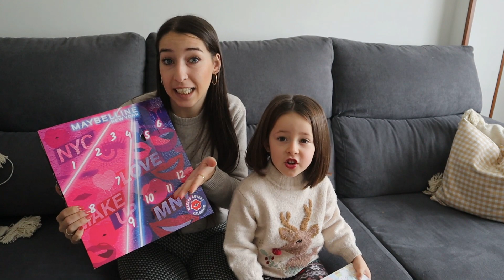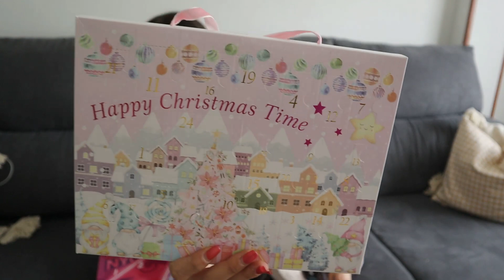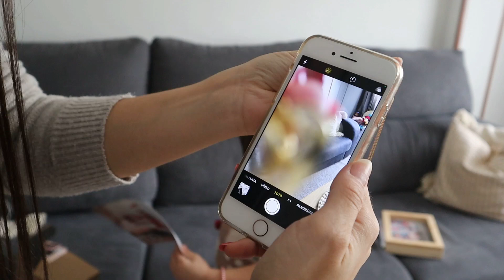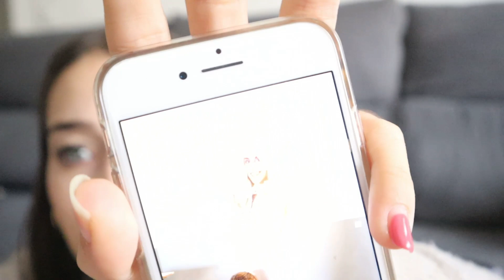🎄 VLOGMAS 1 🎄 Empezamos Calendarios de ADVIENTO | Receta NAVIDEÑA | REGALO ideal Karativa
Comienza la Navidad!! Y con ella empezamos lo VLOGMAS en familia, es la época del año que más me gusta y la que más disfruto y este año la disfrutamos juntos!!

Empezamos calendarios de adviento, joya regalo ideal para hacer en estas fechas de Karativa, hacemos receta navideña facil y rapida y muchas más cositas!!

Espero que pases un buen ratito con nosotros, si quieres seguir viendo más vídeos como este no olvides regalarme un like 👍🏻

Gracias por estar aquí viéndonos y apoyándonos.

Muchos besitos familia 😘